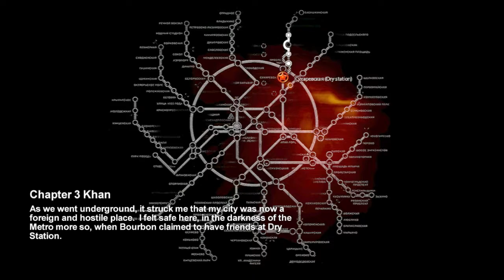Metro 2033 (Part 6) - Gotta Get Underground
Artyom is close to Bourbon, but there's still the matter of getting through the large numbers of Nosalis as well as Artyom's new "friend" Emile.